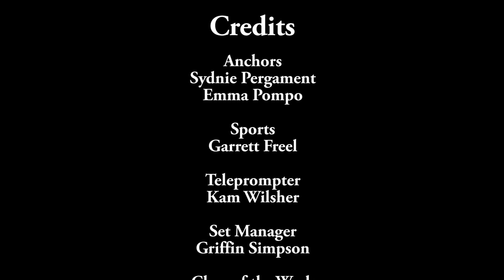The Friday Five 4/20/18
Centennial Middle School's morning announcement show.